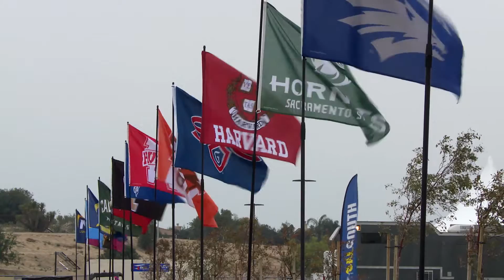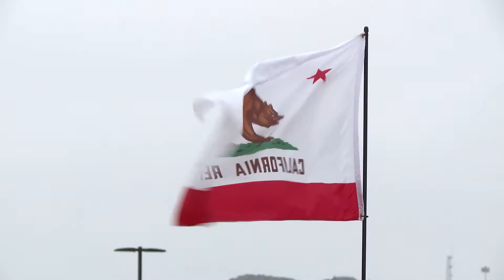2016 Cal South College Showcase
The 2016 Cal South College Showcase was attended by 100+ university soccer coaches. They were able to scout from Southern California's rich pool of soccer players. Held May 14-15, at SilverLakes Sports Complex in Norco, CA. Read article